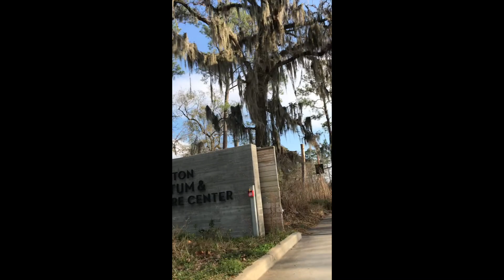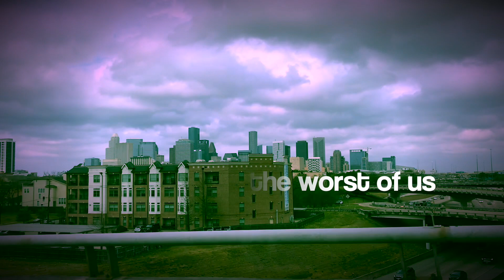Trauma Storm - A Minor Blues about Hurricane Harvey by Singing Pianist Lyndol Descant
Trauma Storm - Written by Lyndol Descant, Produced by Colin Hua

I wrote this song in 2017 after Hurricane Harvey finally made it's way up to New York City. I sat in a LES bar watching the rain, sick with guilt on how this very storm had ravaged my hometown. Back in Houston, most of my friends and family were dealing with devastating flooding and destruction of their homes.  It was so strange to see falling so softly on NYC, as tame as a kitten by then.

It's a strange situation to be in, to be safe and sound far away from your friends and family as they struggle in the thick of a traumatic situation. So I wrote this song to process all the emotions that "floated to the surface" in the aftermath of that terrible storm.

I write more about what the song is about which is healing from traumatic events as well as hopes for more intelligent city development on my blog.

Credits:
released March 18, 2022
Lyndol Descant - lyrics and music, e-piano and vocals
Colin Hua - Production, Organ

Lyrics

Trauma Storm, just pissing blame
A fall guy, a set up game
All we see is what's gone before
Banging our heads against that locked Door

The roots of our family tree, got flooded in toxicity
And the curfew was passed, with out a hitch, in the aftermath
And what floated to the surface was all the pain we tried to mask

We won't stand alone anymore, We're holding up each other
Cause even the worst of us, is still our sister and our brother
We won't make the same mistake, cause money will never replace
What love has made, what love has made

And those receding waters sure put us in our place